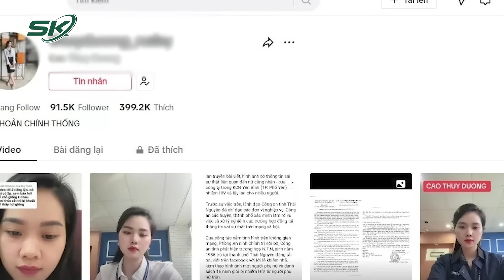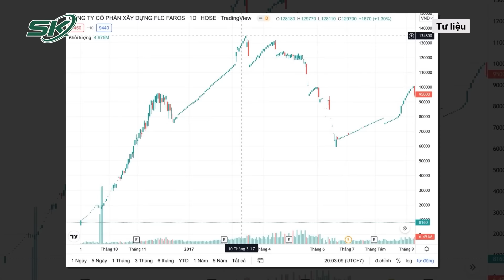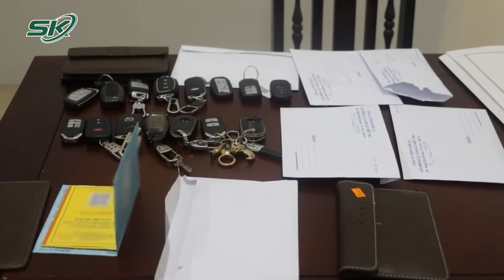Toàn Cảnh Tin Nóng 24h Tối 29/7 | Tin Tức Thời Sự Cập Nhật Mới Nhất Hôm Nay | SKĐS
Toàn cảnh tin nóng 24h tối 29/7 gồm những nội dung đáng chú ý sau:
+Vụ nữ nhân viên Samsung Thái Nguyên bị đồn lây nhiễm HIV cho 16 người: Xuất hiện diễn biến “lạ”
+Sắp về hưu nên chung chi cho tân Cục trưởng tiền nhận hối lộ được từng tháng
+Danh tính 2 người tử vong vụ tàu hỏa va chạm xe bán tải
+Đình chỉ công tác thủ quỹ Trường Chính trị tỉnh Đắk Lắk
+Điều tra 3 đối tượng trộm cắp tài sản tại công trình, dự án

Mời quý vị và các bạn xem thêm: Mối Quan Hệ Giữa Nga-Trung Quốc Vấp Phải Chỉ Trích Nặng Nề Từ NATO Và Các Nước Đồng Minh